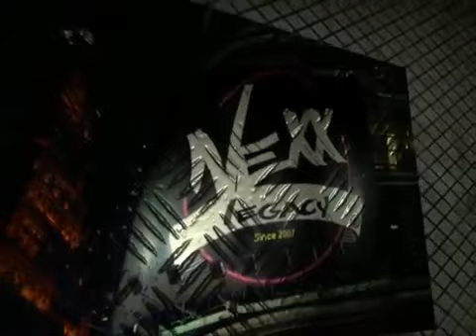Nexxlegacy Radio Classic interview with the multi talented Chante Moore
Interview Conducted August 28th 2013 with the multi talented Chante Moore